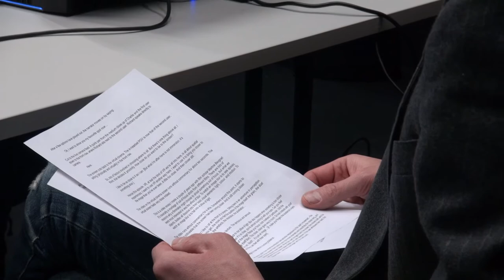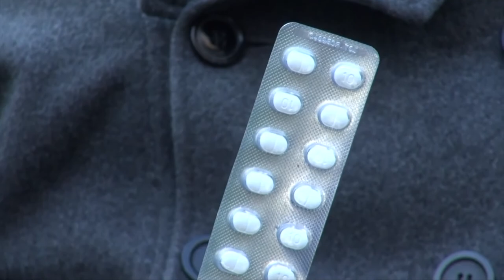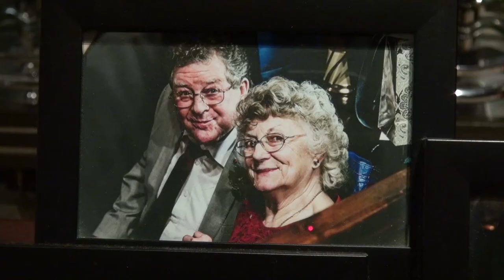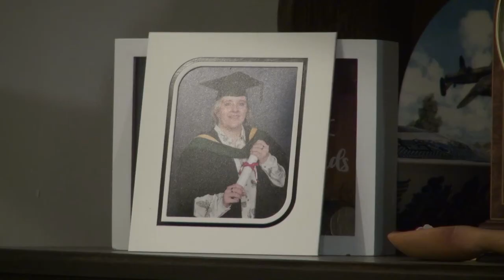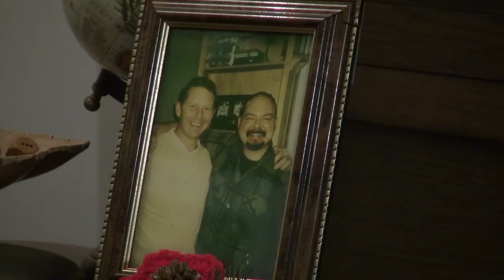HAPPY (A Short Documentary)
Happy is a short documentary asking three people of different generations what makes them happy and why.